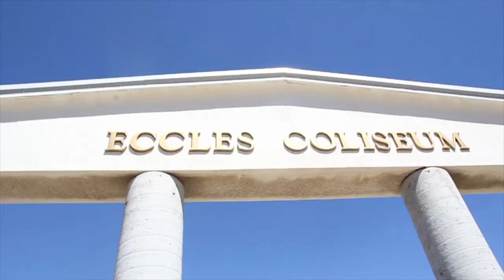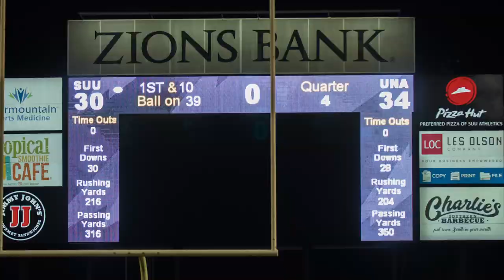Summer Rewind: Football v Southern Utah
Lets take a look back at our first year of DI, Here is Epsiode 2: Football's first DI win at Southern Utah.